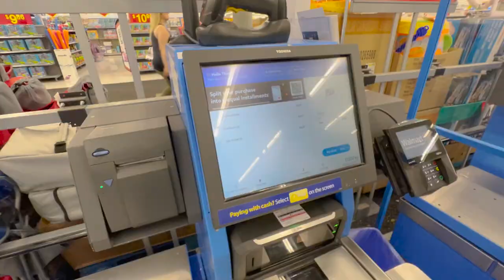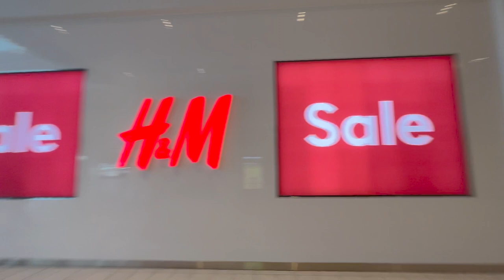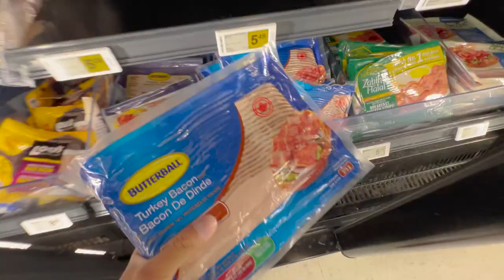Moving into our RV FULL-TIME! | Jayco 166FBS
We're excited to announce that we're moving into our RV fulltime! We're going all across North America over the next year and we'll be taking you guys along for the ride! Join us every week as we explore this amazing world of ours. Part 1 will be across Canada from the west coast to the east. Let's go!

OUR RV GEAR LIST:
Renogy 40a MPPT Solar Charge Controller
Renogy 100w Flexible Solar Panel
Renogy 175w Flexible Solar Panel
Renogy 100AH Lithium Battery
Renogy 3000w Pure Sine Wave Inverter
Victron DC-DC Charger
Tireminder Solar Trailer TPMS
Weboost Drive Reach RV Cell Booster
Viair Portable Air Compressor
Tire Repair Kit
Basic Automotive Toolkit
Andersen Weight Distribution Hitch
Tekonsha P3 Brake Controller
Firman 3650 Inverter Gas Generator
Furrion Vision S Backup Camera System
Progressive Industries 30 Amp Surge Protector
30 Amp Extension Cord
Rhino Extreme Sewer Hose Kit
Sewer Hose Support
RV Toilet Chemicals
RV Swivel Stick Tank Rinser
Zero-G Drinking Water Hose
RV Water Filter
90 Degree Hose Adapter
Water Pressure Regulator
Heavy Duty Rubber Wheel Chocks
Leveling Blocks
Roll Up Laundry/Travel Bags
LED Motion Activated Light 1
LED Motion Activated Light 2